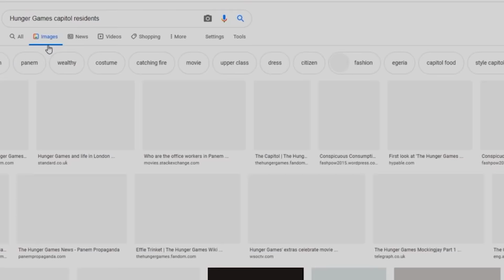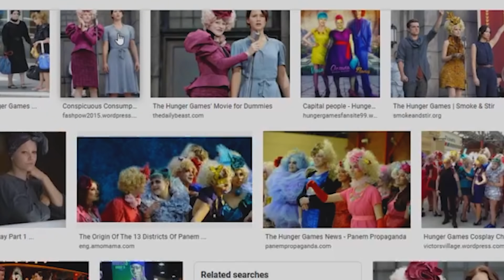Extreme CRINGE Beauty Routine!